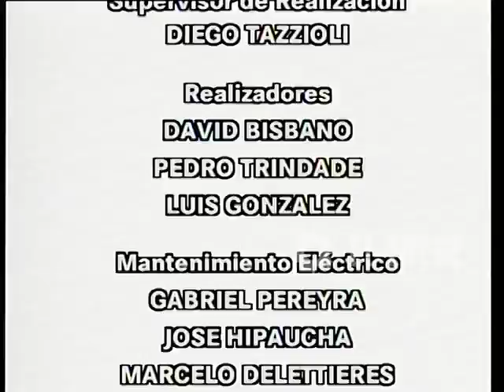Campeones de la vida - Capítulo 166 - Parte 5